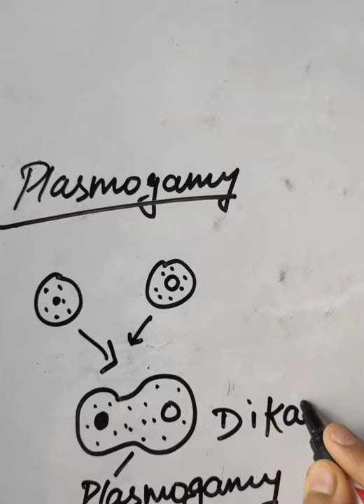reproduction of fungi-part1, eucarpic and holocarpic fungus, asexual reproduction.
reproduction in fungi, eucarpic fungus- when the part of vegetative mycelium get converted into reproductive unit.
Holocarpic fungus- in unicellular fungus when whole vegetative cell get converted into reproductive unit.
Asexual reproduction takes place during favorable conditions by the formation of the variety of conidia and spores.
Spores may be unicellular or multicellular, and can be produced exogenous and endogenous.
Some common asexual spores produced in fungi are- zoospores, chlamydospores, oidia, aplanospores.
With the exception of the class Deuteromycetes, sexual reproduction occurs in all groups of fungi.
In Deuteromycetes sexual phase is completely absent.
The process of sexual reproduction is completed in the following 3 distinct phases-
1. Plasmogamy- fusion of the protoplast of two compatible gametes or sex cells.
2. Karyogamy- fusion of the two nuclei from the two fusing gametes.
Dikaryon- In Ascomycetes and Basidiomycetes karyogamy is much delayed. The nucleus get themselves arranged in (dikaryon). This phase in life-cycle is known as Dikaryophase and the process is known as Dikaryotization.
3. Meiosis- after karyogamy, reductional division takes place in the diploid nucleus, and the haploid phase is reestablished.